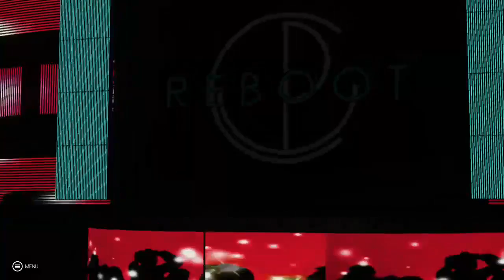CPW Reboot - Episode 6: Gumby vs. Randy Marsh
CPW Reboot - Episode 6

Match 5: Gumby (Gumby) vs. Randy Marsh (South Park)

Gumby battles Randy Marsh in what is sure to be an exciting match!